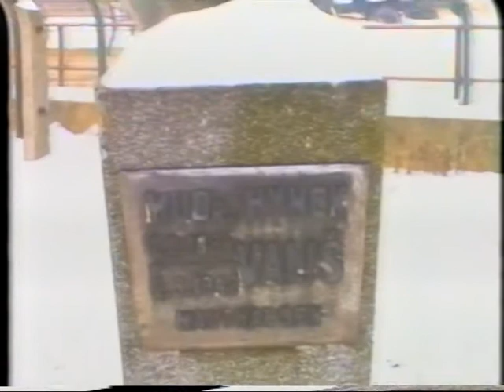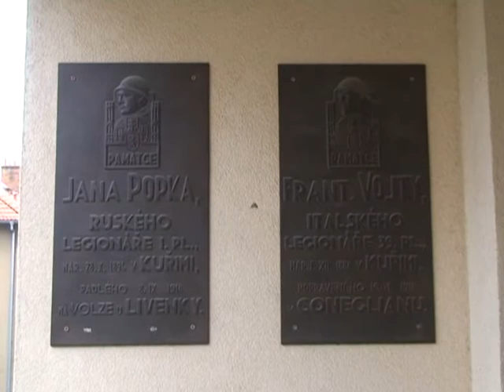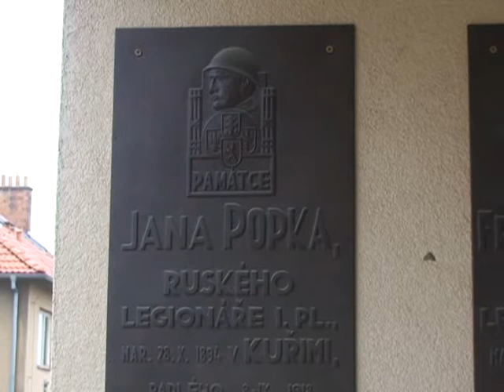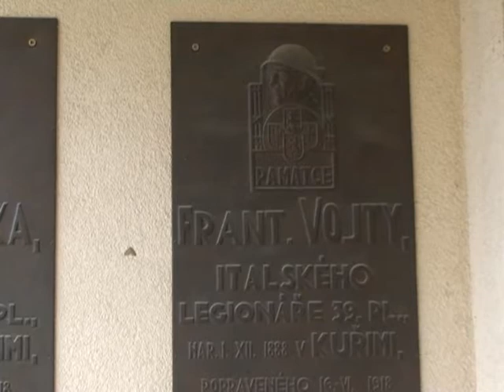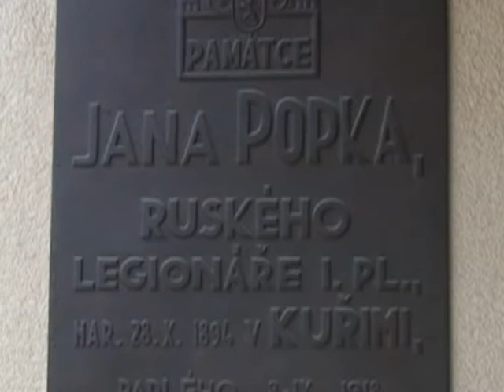Archiv TV Kotva. Válečné osudy archívu Sokola Kuřim.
Archiv TV Kotva z roku 1997. Při oslavách 70.let TJ Sokol Kuřim v kuřimské soolovně jsem zaznamenali sdělení pana Maláška z Lelekovic válečné osudy archívu Sokola Kuřim. Uvedená reportáž nebyla součástí veřejné ppřednášky, ale naším televizním dodatkem k této  historické problematice.